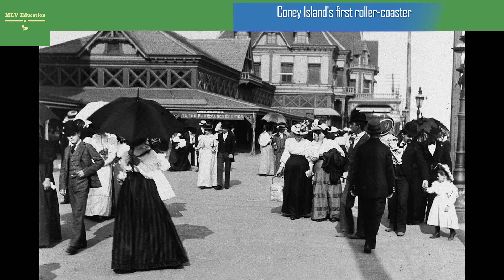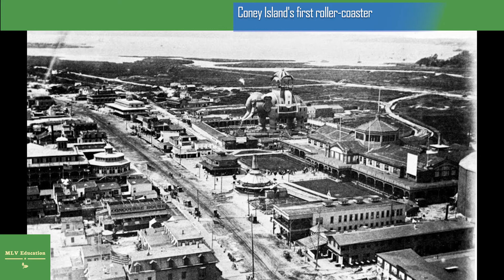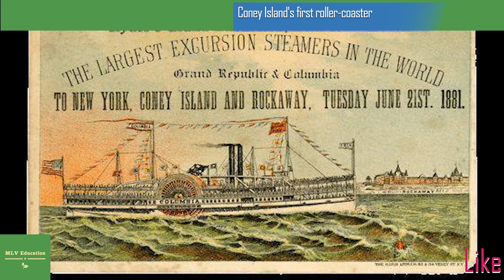Coney Island's first roller-coaster was built with a shocking purpose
When textile manufacturer LaMarcus Adna Thompson quit his job to focus on building amusement rides for fairs, his intentions were not solely focused on just providing people with a good time.
Thompson hoped his invention would inject some virtue back into a society that was being poisoned with "vice and crime".
What better place to debut his invention than the notorious hot spot of debauchery itself: Coney Island, a place described by author Stephen M. Silverman as a "four-mile-long, half-mile-wide coastal citadel of grime, crime, intoxication and fornication."
To understand the reputation that Coney Island would develop over the years, we must travel back in time to 1824 when the first bridge was built connecting the island to the mainland.
A hotel followed soon after.